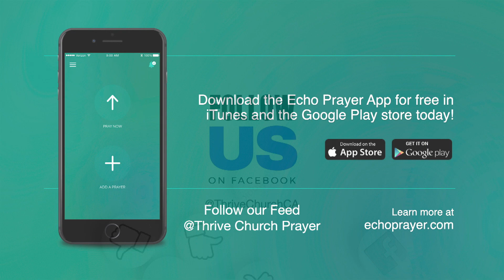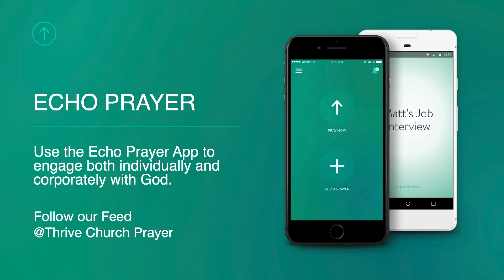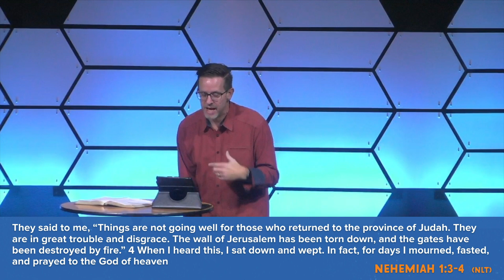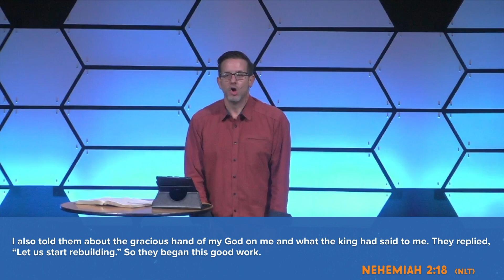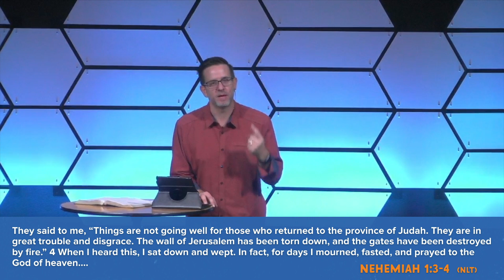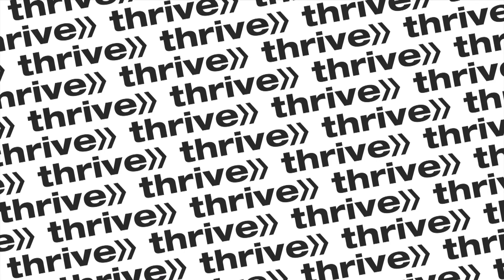The Leaders Burden - 1.02.22